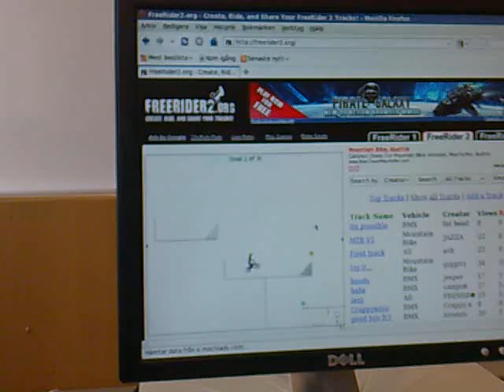noobs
videoklipp uppladdade från min mobiltelefon